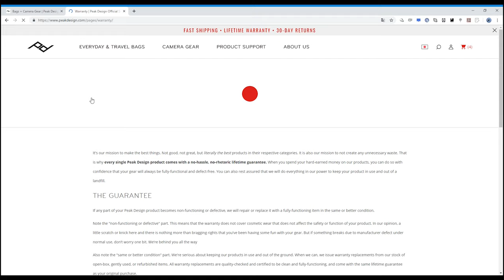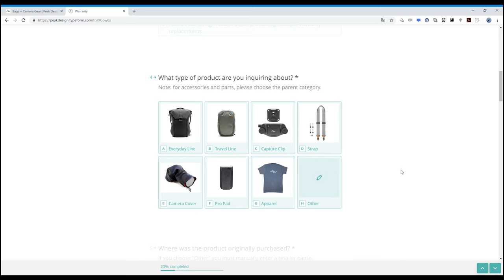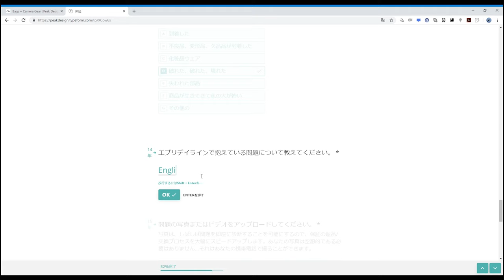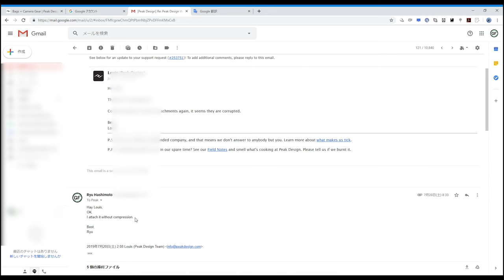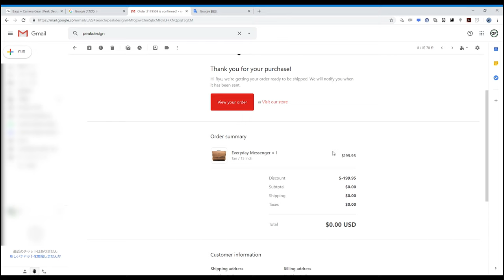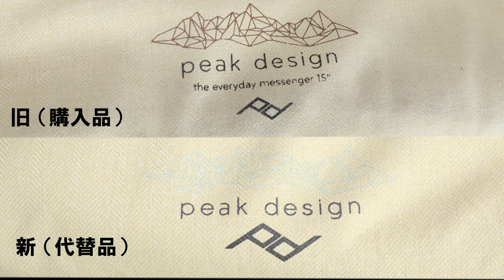４年使って無料で新品交換 ドローンも入る！Peakedesignバッグは神対応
こんにちはプロドローンインストラクターの橋本竜です。
今回は４年近く使い込んでボロボロになった
peakdesign ピークデザインのエブリデイメッセンジャー１５インチ
ライフタイムワランティー適用になるか、生涯補償をWebサイトから直接申し込んでみました。
完全に壊れていないのに、保証適用となるのか？

メーカーサイトからも正規保証が受けられます。
さらに日本円での決済もOKだし、はっきり言ってとっても安く購入できますね

日本語でサポートを受けたり近くに正規販売店がある場合はアマゾン経由で購入もできます。
peakdesign 国内正規品